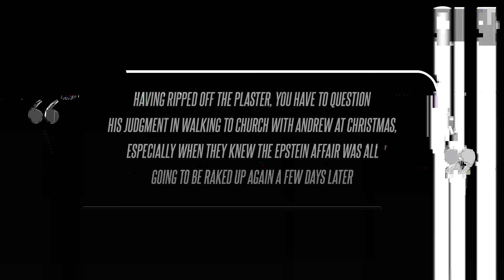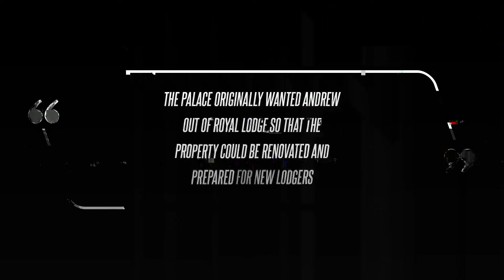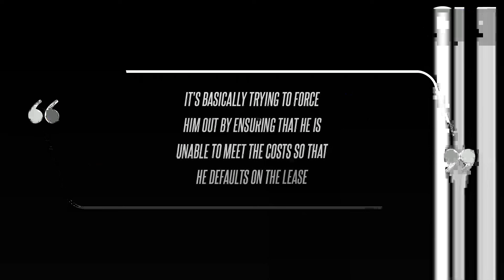Prince William Questions King Charles' 'Judgement' After Prince Andrew Was Included in Unsealed Jeff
Prince William Questions King Charles' 'Judgement' After Prince Andrew Was Included in Unsealed Jeffrey Epstein Documents